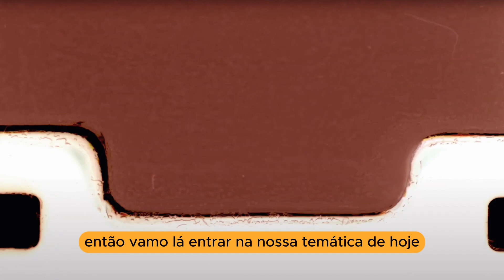Controle de Cano no IPSC - Quais os riscos?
Alysson Feitoza é Policial Civil de Sergipe há 20 anos, dos quais mais de 12 trabalhando em operações táticas especiais e 18 como Professor de Armamento e Tiro da Academia da Polícia Civil em seu estado, além de IAT credenciado junto à Polícia Federal e atleta do tiro prático, com diversos títulos estaduais e nacionais.

Nosso canal é direcionado a operadores de segurança pública e cidadãos legalmente autorizados a possuírem e portarem armas de fogo, tais como atletas do tiro prático, desportivo e professores/instrutores de armamento e tiro.

Aqui veremos dicas, explicações, aulas e demonstrações do ESPORTE e do TÁTICO/DEFENSIVO, sempre unindo o que há de melhor dos dois mundos para suprir e munir nossos seguidores de forma correta, legal, segura e responsável no uso de seus equipamentos de defesa pessoal e desportivos, para que possam atuar com o COMBAT MINDSET (condicionamento mental) e técnicas ideais.